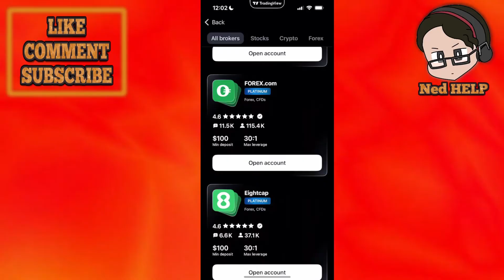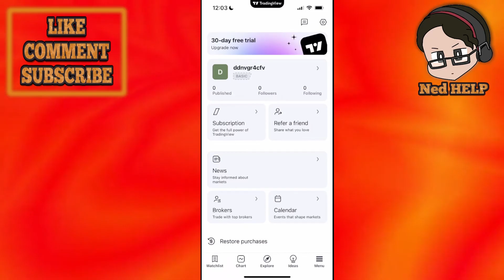How To Connect MT5 To TradingView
In this video I show you how to connect MT5 to TradingView. If you want to learn how to link TradingView to MetaTrader 5 then this is the tutorial for you.